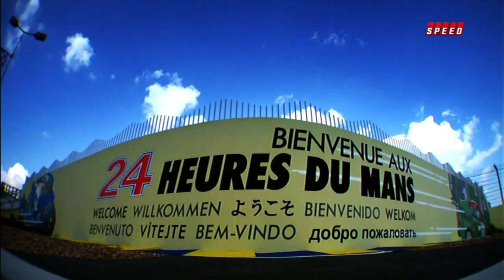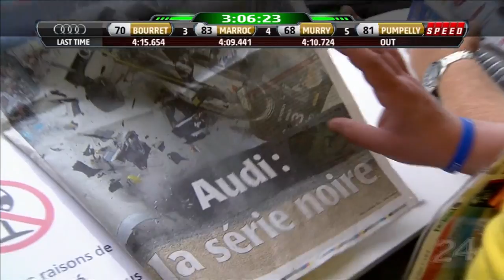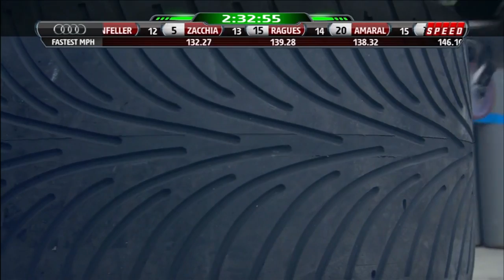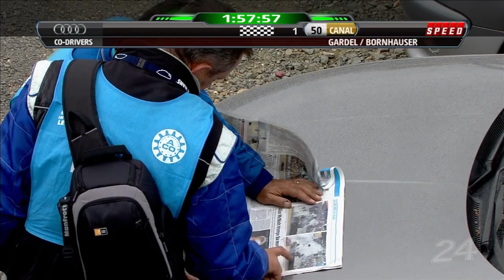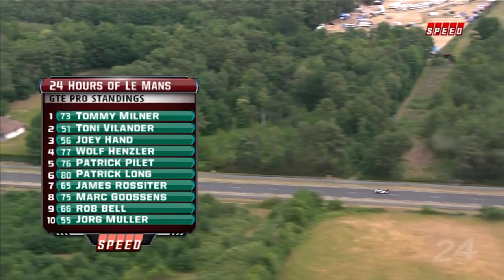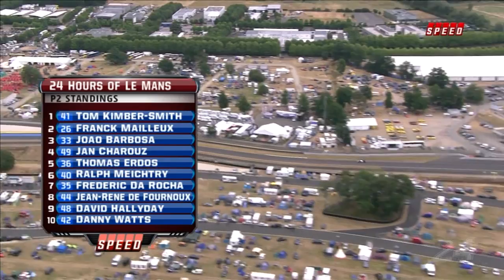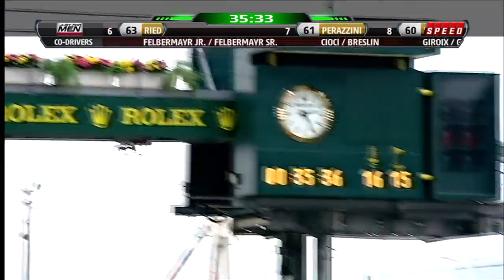2011 24 Hours of Le Mans: Part 3